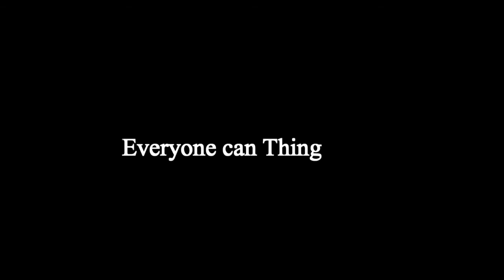freedom of Cambodian worker in Thailand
Cambodian worker in Thailand